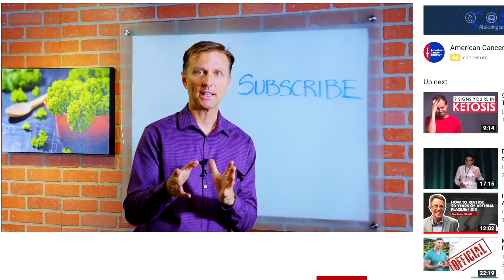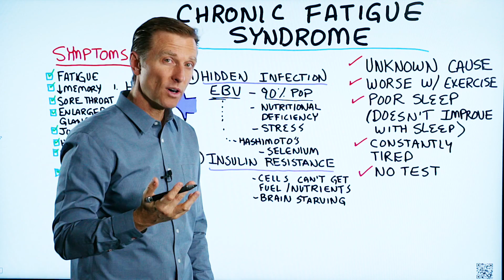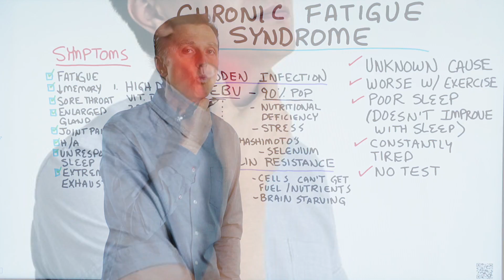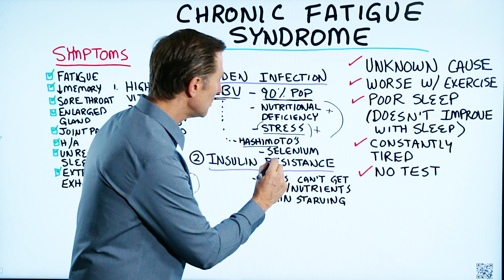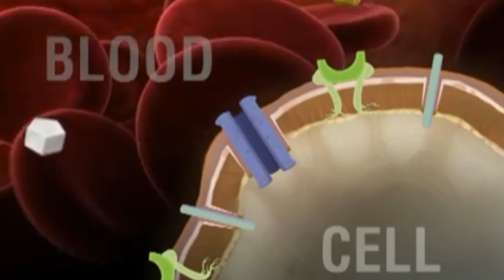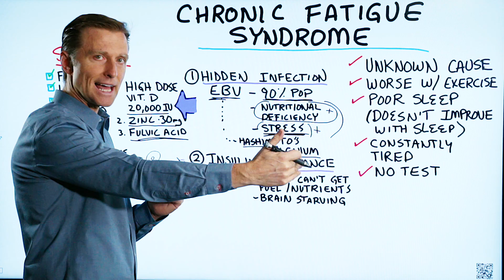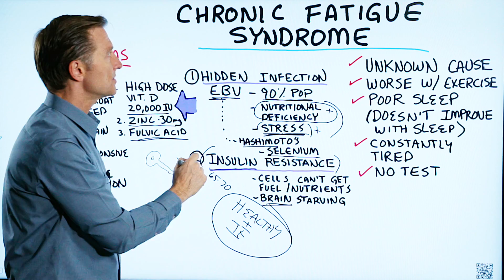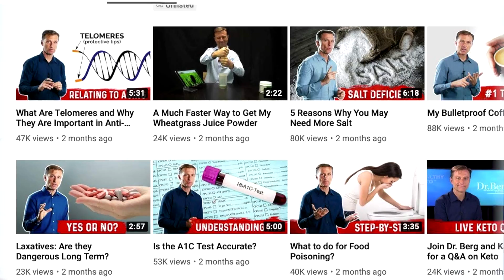What is Chronic Fatigue Syndrome?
Timestamps
0:11 A few things about chronic fatigue syndrome
0:25 My personal experience
1:23 Symptoms of chronic fatigue syndrome
2:02 Causes of chronic fatigue syndrome #1
5:18 Causes of chronic fatigue syndrome #2

In this video, we're going to talk about chronic fatigue syndrome.

If you look it up, you'll see chronic fatigue syndrome has an unknown cause.

A few things about chronic fatigue syndrome:

 • It's worse with exercise
 • You have poor sleep (doesn't improve with sleep)
 • You have constant tiredness
 • There is no test for it

Chronic fatigue syndrome symptoms:

 • Fatigue
 • Memory loss
 • Sore throat
 • Enlarged glands (in the armpit or neck)
 • Joint pain
 • Unresponsive sleep
 • Extreme exhaustion

Causes of chronic fatigue syndrome:

1. A hidden virus (EBV)
 • Nutritional deficiencies and stress can cause viruses to come out of remission.
 • EBV can also cause Hashimoto's. If you have Hashimoto's, consider taking selenium.

If you have EBV consider:
 • High doses of vitamin D (40,000 IUs)
 • Zinc (30mg)
 • Fulvic acid
 • Healthy keto
 • Improve stress

2. Insulin resistance
 • Your cells can't get fuel/nutrients
 • Your brain is starving
 • Sugar and carbs are behind insulin resistance
 • To help fix this—do healthy keto and intermittent fasting

I hope you learned more about chronic fatigue syndrome and know exactly what to do.